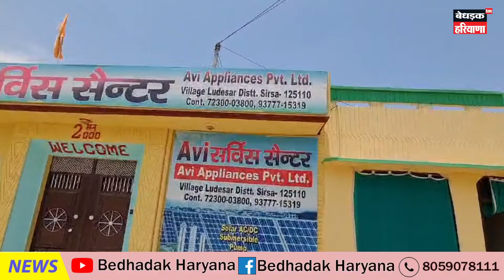किसानों के लिए बड़ी खुशखबरी||30 साल तक का साथी सौलर पैनल ओर मोटर|| AVI कम्पनी की जिमेवारी